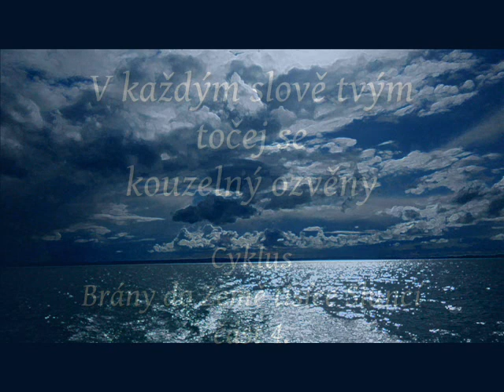V každým slově točej se kouzelný ozvěny - Brány do Země tisíce Sluncí - část 4.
Melodramatický cyklus zamyšlení s obrazy
„Brány do Země tisíce Sluncí"
část 4.

Na klavír a kytaru brnká, kreslí a fotí digitálně čaruje
 Pavel Janda v Kostnici
 léto 2012